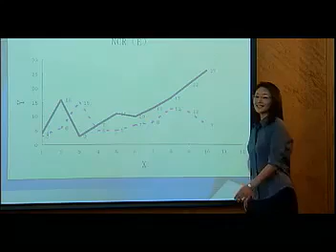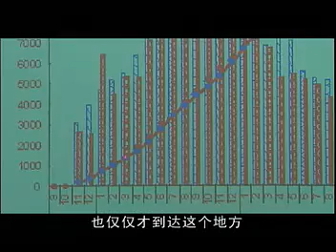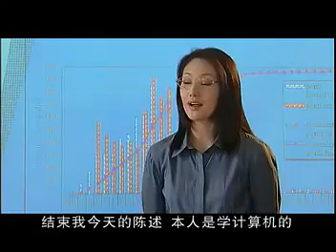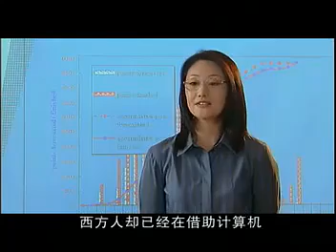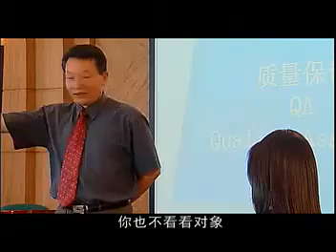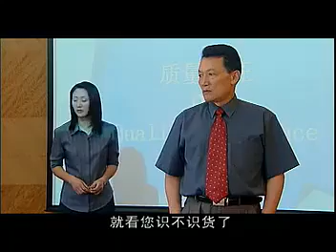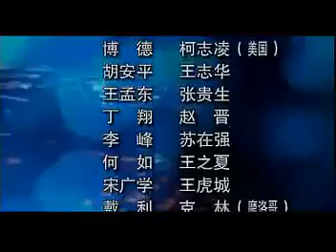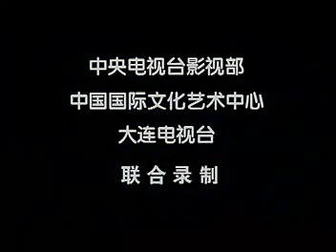世纪之约09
该剧讲述了核工业战线一批曾参加“两弹一艇”建造的功臣们在冷战结束后，告别过去半军事化保密生活， 走出深山峻岭、大漠戈壁来到改革开放最前沿，参加一座与国外合作施工的核电站建设的曲折故事。该剧着力表现了这些功臣痛苦的思想观念转变，并最终完成“二次创业”，重铸辉煌